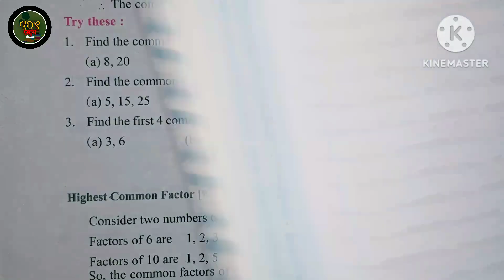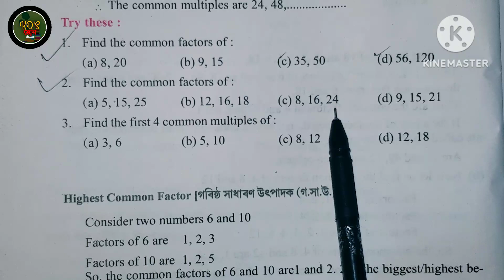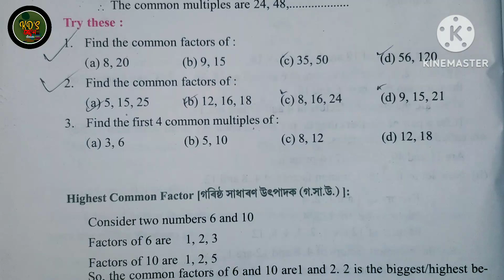Class 6 | Maths | Exercise 2 | Common factors | Class six mathematics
MAGIC OF MATHEMATICS
prime Factorisation by method of factor tree and repeated division